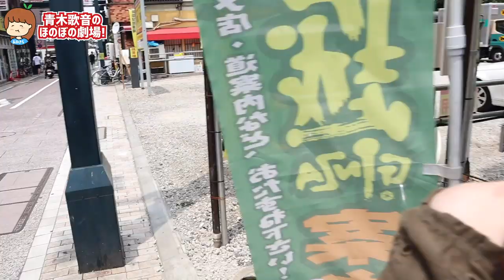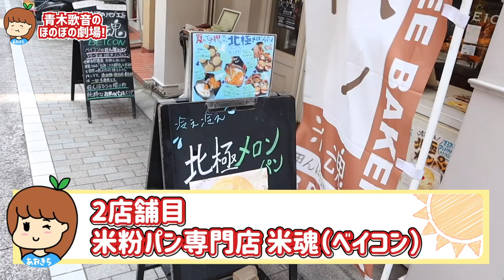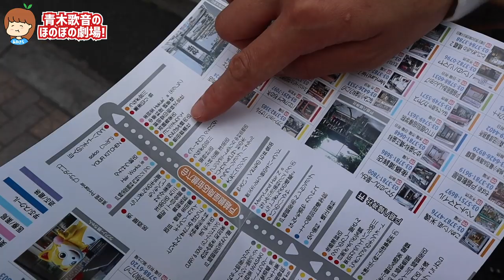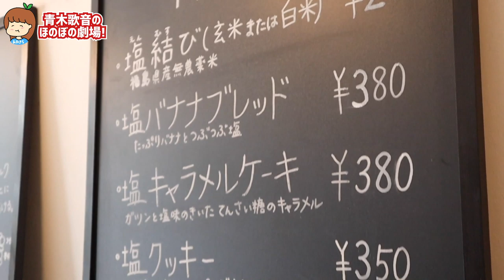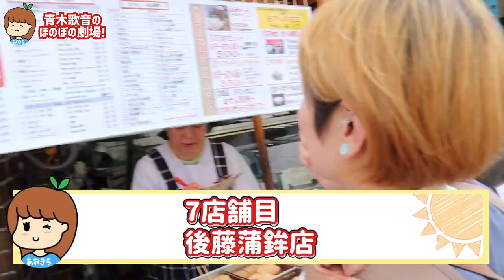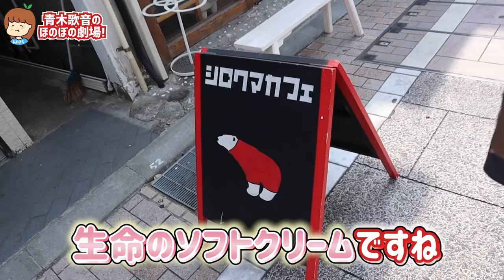【大食い】一般人がロシアン佐藤さんと食べ歩き対決！！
ロシアンさんコラボ本当に感謝です！

撮影協力：戸越銀座商店街さん